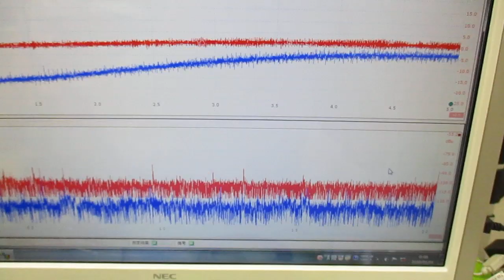メガヘルツの超音波発振制御プローブを利用した実験動画 ultrasonic-labo